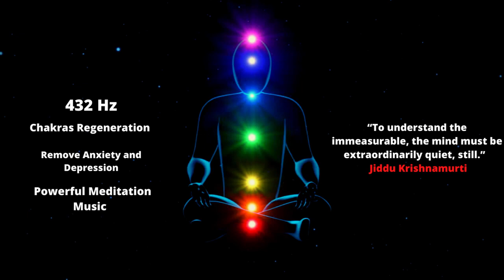Chakra Regeneration; Remove Anxiety, Depression Forever; Powerful Music 432 Hz